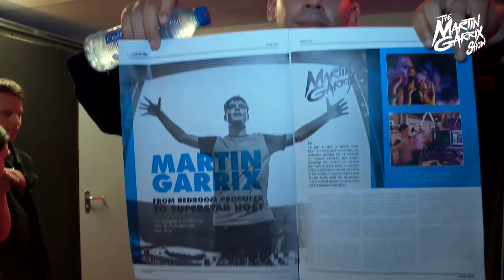The Martin Garrix Show: S1.E2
The second episode of The Martin Garrix show takes you to his hometown Amsterdam for ADE(Amsterdam Dance Event)
for a week full of interviews, parties and the Dj Mag Top 100.